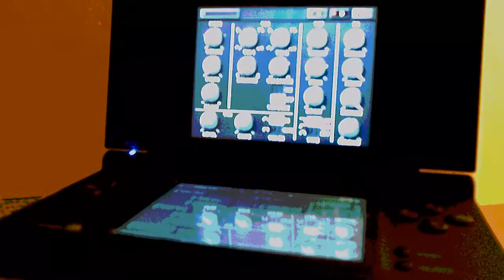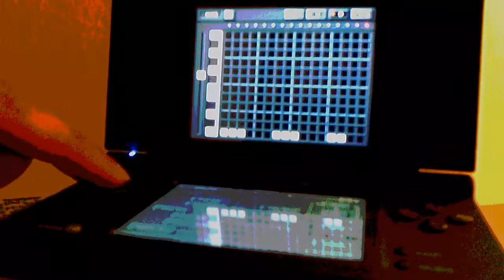General Purpose Anthem - KORG DS-10 Music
General Purpose Anthem is an original track made using the Korg DS-10+ on a Nintendo DSi. In this tune, I tried to simulate chords by adjusting the VCO2 pitch to a higher frequency and having both synthesizers play simultaneously. The resulting sound didn't leave much room for any other instruments, so I threw in a beat and called it a day. Finally, the posterized effect was done by my phone's camera rather than Blender 3D, but I learned a lot about how to synchronize separate clips of audio and video in the VSE.

- Tools: Korg DS-10, Blender 3D, ffmpeg